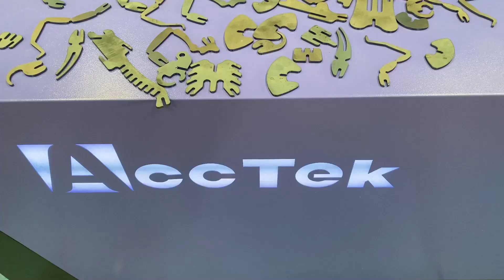Fiber Laser Cutting machine For metal Sample making